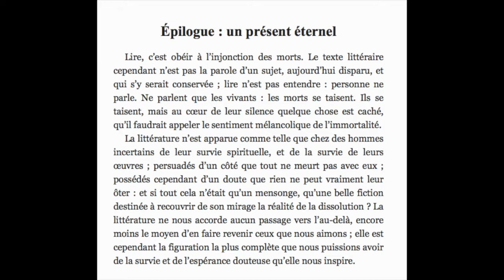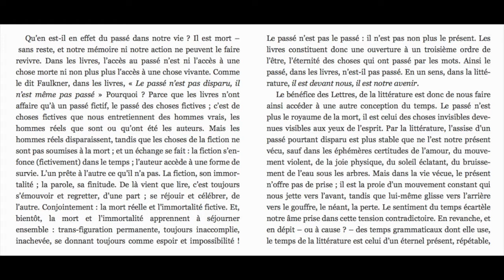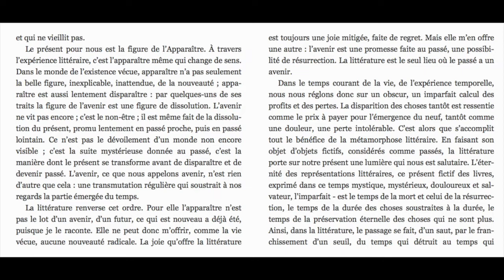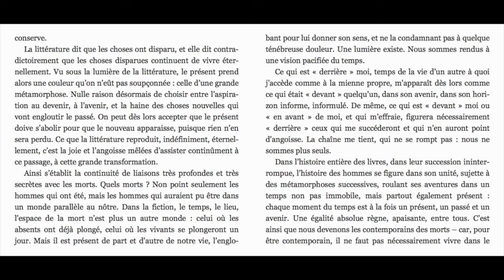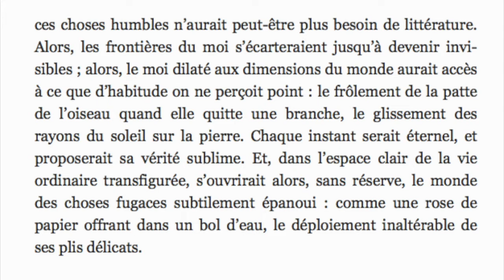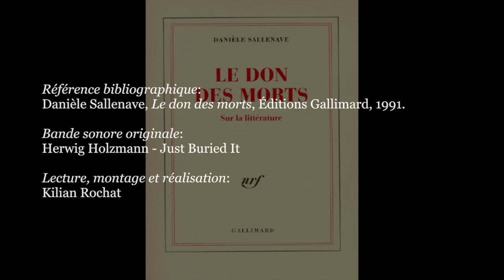Danièle Sallenave, UN PRÉSENT ÉTERNEL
Je profite de cette vidéo et la dédie à vous tous qui m'avez rejoint. Vous êtes plus de 2'000 à ce jour sur la chaîne, aussi je tenais à vous en remercier avec cette lecture qui, je l'espère, saura vous plaire!

Bande sonore originale: Herwig Holzmann - Just Buried It